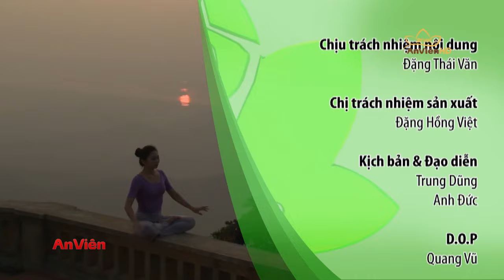Yoga: Bài tập Asana và cột sống (Phần 1 - Số 3)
Trong chương trình hôm nay, chúng tôi sẽ gửi đến quý vị những bài tập Asana ngồi dậy khó, Asana cây cung, Asana châu chấu – những động tác tác, tư thế tốt cho cột sống, phát triển chiều cao (nếu người tập là thanh niên) và hữu ích cho những người bị bệnh trĩ.